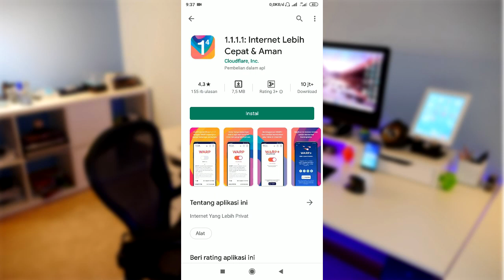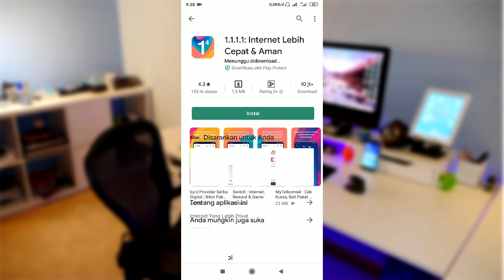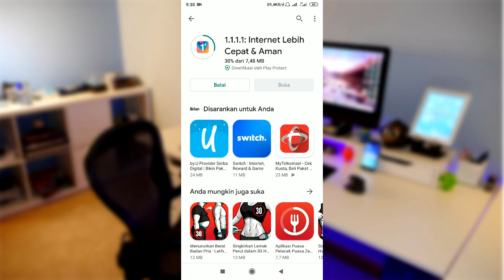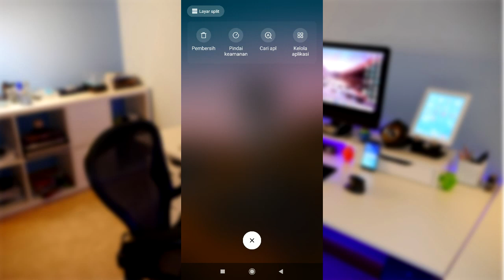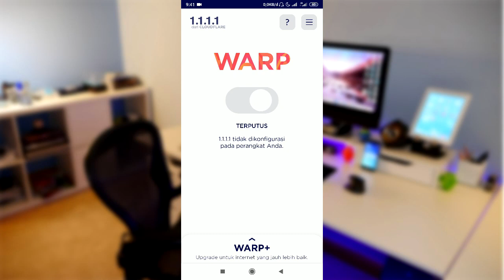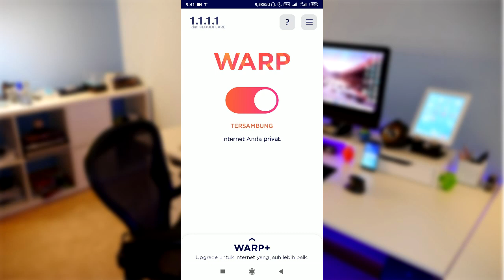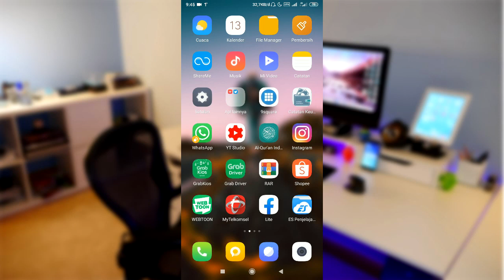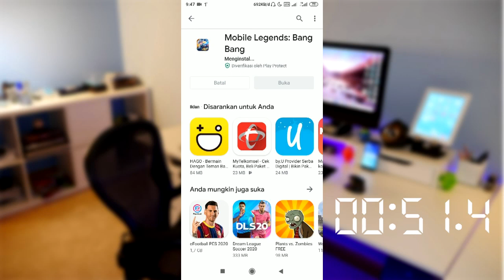CARA CEPAT DOWNLOAD GAME MOBILE LEGENDS DI PLAYSTORE TERBARU & TERBUKTI !!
Hai sobat ini adalah tutorial CARA DOWNLOAD CEPAT GAME MOBILE LEGENDS DI PLAYSTORE TERBARU 2020, cara ini sudah terbukti mampu meningkatkan kecepatan download sehingga cocok banget buat kamu yang hobi download aplikasi/game besar menggunakan data seluler

Song: Hanging Out (Koleksi Audio YouTube)
Device: Xiomi Note 5 Pro
Screen Recorder: Rekam Layar (Aplikasi Bawaan)

92,300